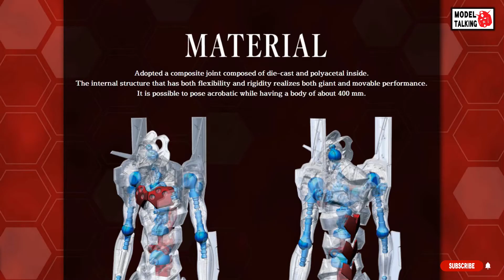DYNACTION Multipurpose Humanoid Decisive Weapon EVANGELION MODEL-01 - Figure 玩具速報 - MODEL TALKING -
DYNACTION Multipurpose Humanoid Decisive Weapon EVANGELION PRODUCTION MODEL-01
Price : 19,800yen (tax 10% included)